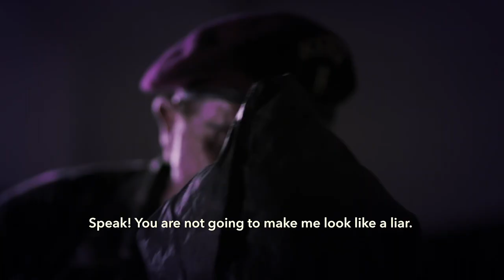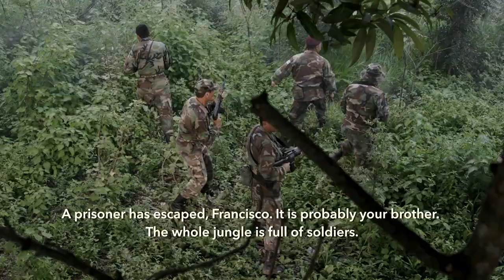GUATEMALA 1982 - TRAILER HD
Trailer HD - GUATEMALA 1982.